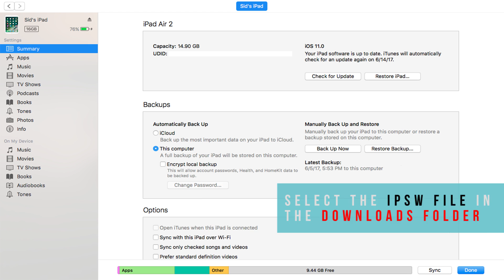How to install iOS 11 beta under 45 seconds!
iOS 11 is currently in beta phase. That means only developers can install,  if you don't have a registered developer account watch the video. At the time of the video iOS 11 beta 1 was out. This tutorial applied to any beta across all iOS devices. Now enjoy the video.